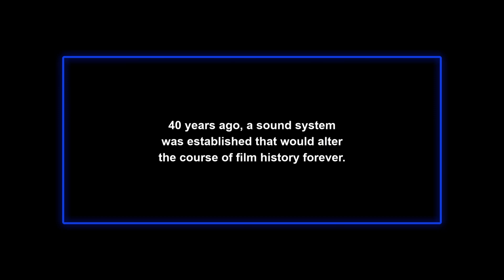THX Renaissance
This is the second THX trailer I've created, and it's leagues better than the one I made nearly four (?!) years ago. This one uses multiple versions of the Deep Note from throughout the history of THX to properly pay homage to its upcoming 40th anniversary. Plus, I threw in a couple of references to past THX trailers, just to further that sense of community and longevity.

Also, on top of THX Spatial Audio, this trailer supports something I like to call "Simple Audio Immersion Technology" (SAIT). Basically, it's a method I use to clean up, restore, and/or enhance audio to create a more in-depth listening experience.

Coming back after an eight-month upload hiatus with this? Well, I mean, I *am* Fletchable, after all. :)